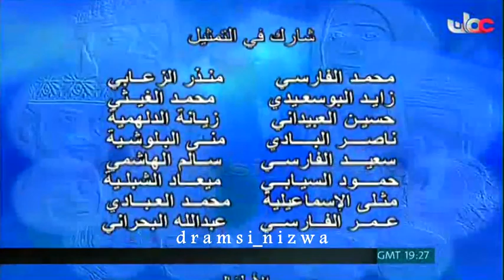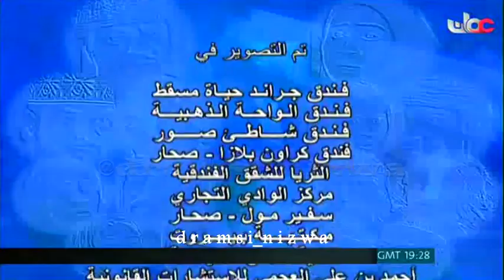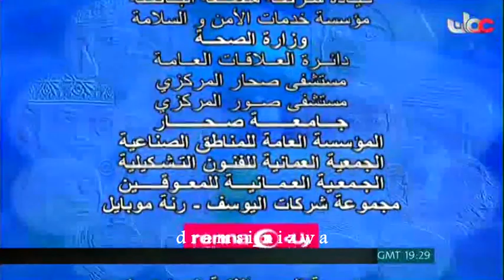المسلسل العُماني بأنتظار المطر الحلقة 28 إنتاج 2010م